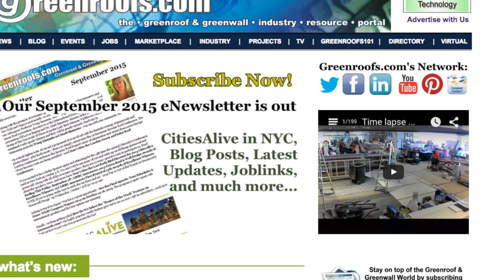Carnegie Hall Weill Roof Terrace - Project of the Week 9/28/15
Commissioned by Andrew Carnegie and designed by New York City architect William Burnet Tuthill, this national historic landmark and vital cultural center was completed in 1891. Carnegie Hall’s mission is to present extraordinary music and musicians to the world stage with its remarkable architectural design and incredible legacy.  Led by Iu & Bibliowicz Architects, the renowned music venue recently embarked on the Studio Towers Renovation Project to create new educational and green spaces. Among these renovations is the Weill Roof Terrace on the 9th floor adjacent to the new Resnick Education Wing, offering concertgoers, performers, teachers and staff a green place to gather and support the Hall’s many programs.

With OLIN Partnership leading the 10,000 sf green roof project from design to specification to installation, dedication and teamwork between Sponzilli Landscape Group, rooflite, and everyone involved proved to be a key factor in transforming this historic building. OLIN’s design provides a spacious activity area surrounded by lawn and seating areas. Through the glass railing guests are offered a birds-eye view of the busy Manhattan streets below. The design also features shallow planter areas with perennials which surround the skylights, and deep planters using the ZinCo USA system containing 21 tall trees which work as a buffer between the upper floors of the building and the green roof. The rooflite team custom tailored a growth medium to support a diverse plant palette including maple trees up to 35 feet tall. The legendary 124-year old Carnegie Hall achieved LEED Silver certification as well as compliance with the NYC Green Buildings Law. The addition of the Weill Terrace at Carnegie Hall has truly created a unique and dynamic urban landscape which has become the perfect gathering place to enjoy the sights and sounds of this fabulous city.

to see more information about this project in The International Greenroof & Greenwall Projects Database Did we miss your contribution? Please let us know to add you to the profile. Would you like one of your projects to be featured? We have to have a profile first! Submit Your Project Profile

Greenroofs.com Project of the Week video photo credits: Courtesy of rooflite, Sponzilli Landscape Group, and Carnegie Hall (Photos ©Jeff Goldberg / Esto).